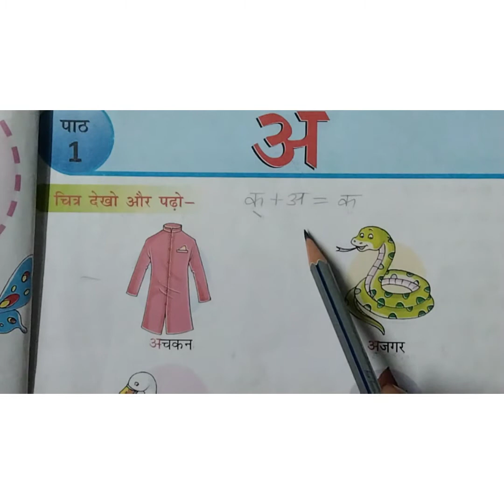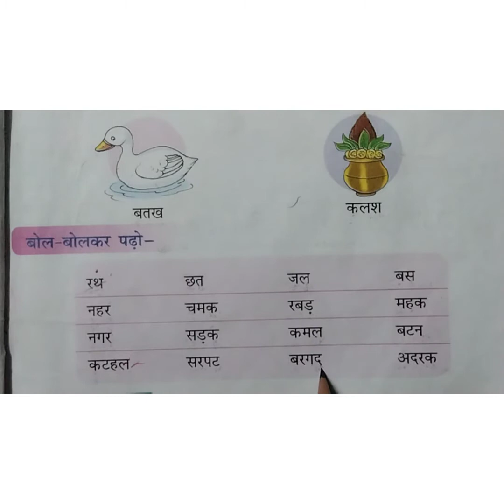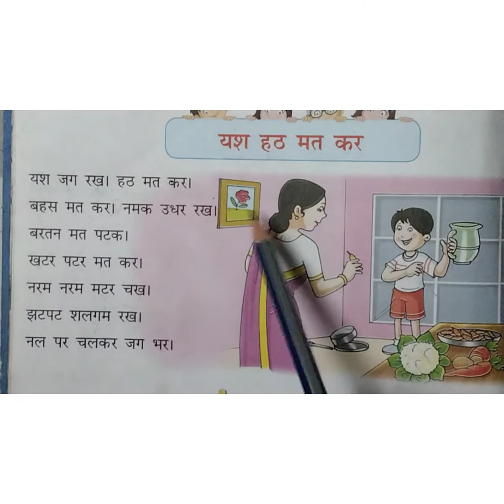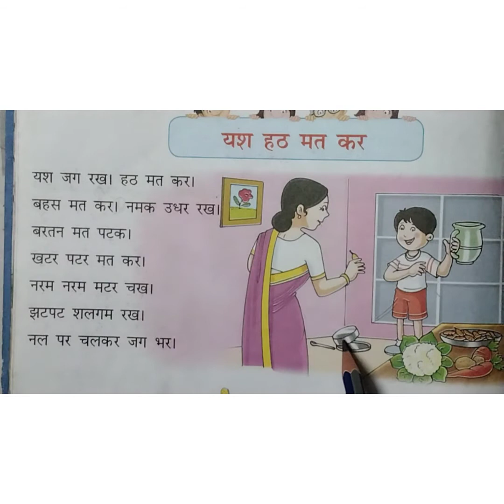Class I Hindi chapter - 1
"अ"  (यश हठ मत कर)